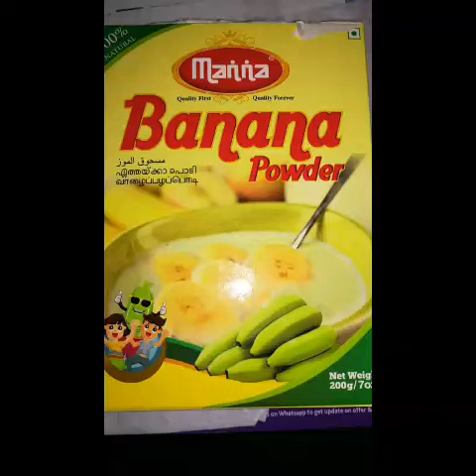Manna banana powder kurukku for babies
manna banana powder kurukku

Banana kurukku for babies